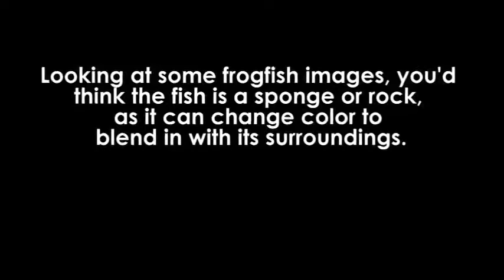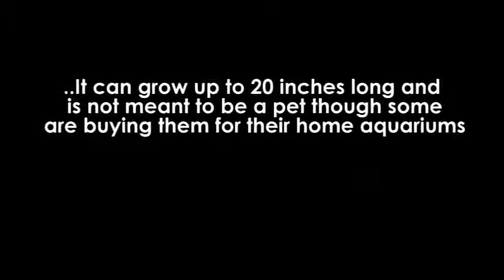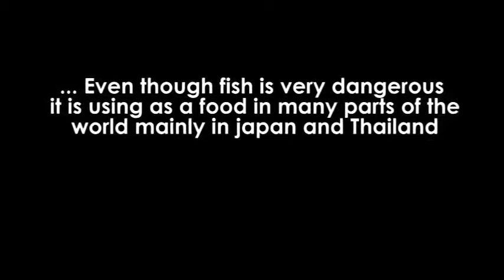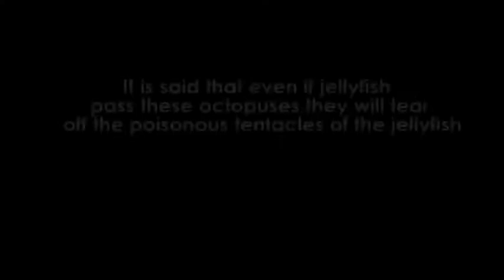10 sea Creatures You Won't Believe Exist 1080p Available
original video :
creatures of the deep ocean - animals wildlife nature

Theres are lots of thins inside video - frilled, shark, vampire, moreover - squid, big, red, jellyfish, also giant, blobfish, coffinfish & isopod,